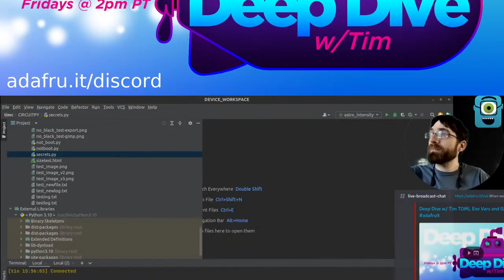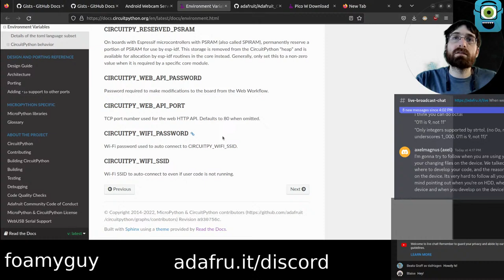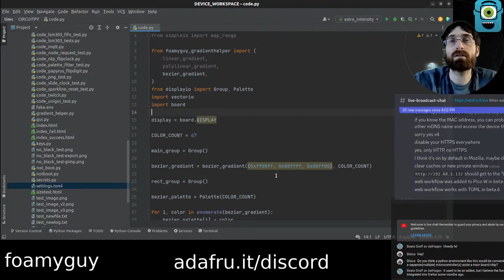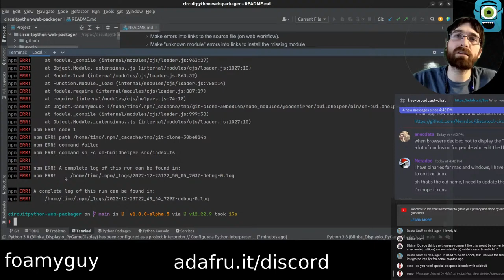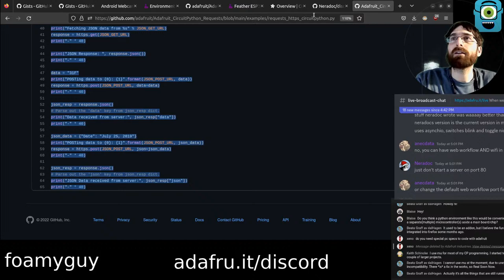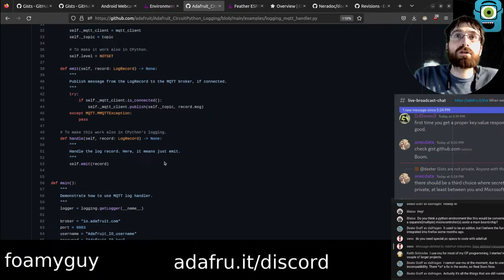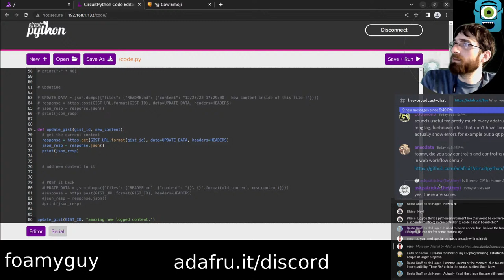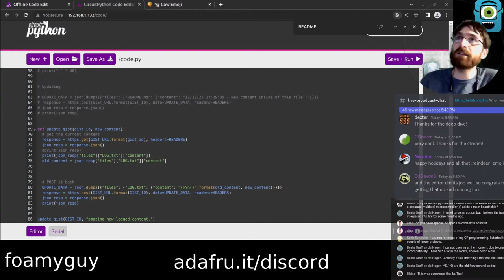Deep Dive w/ Tim TOML Env Vars and Gist API